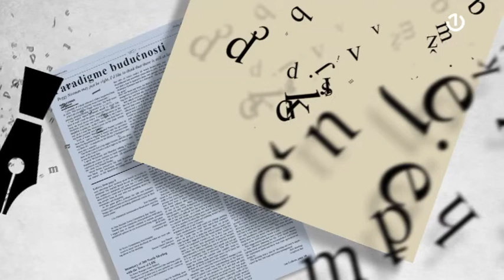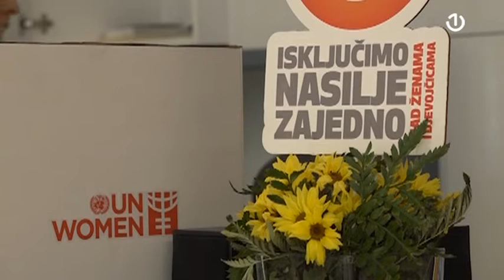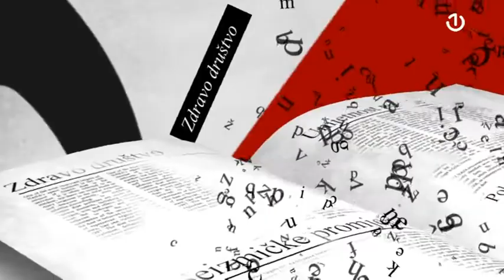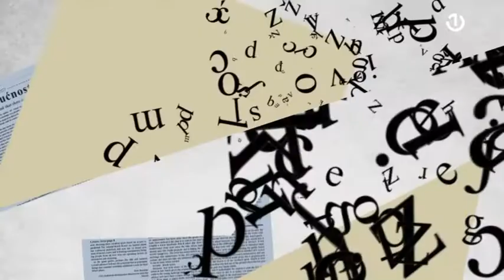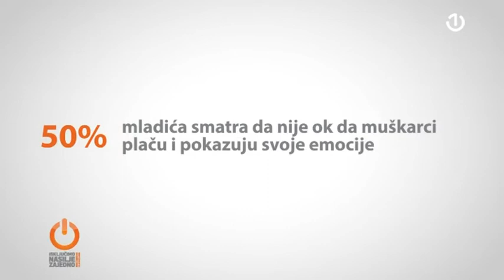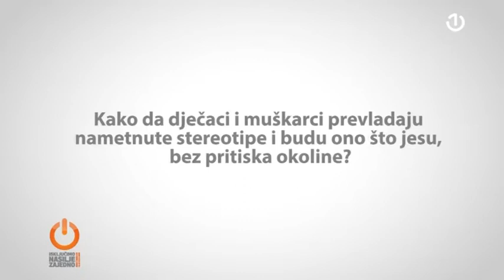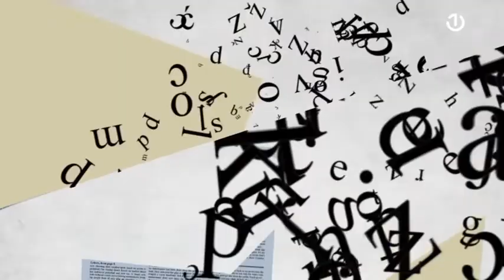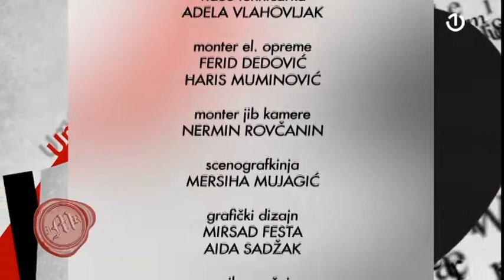In Medias Res [15.12.2019.]